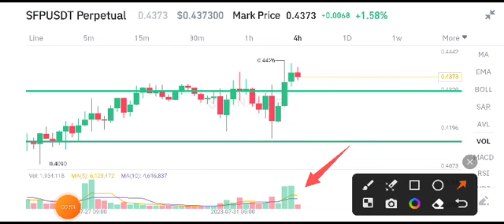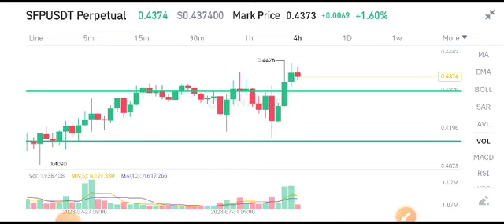Safepal SFP Today News! SFP Coin Price Prediction